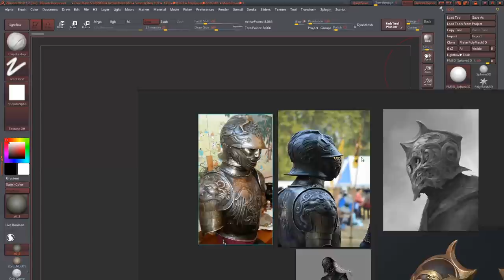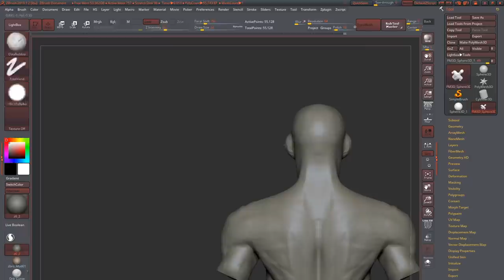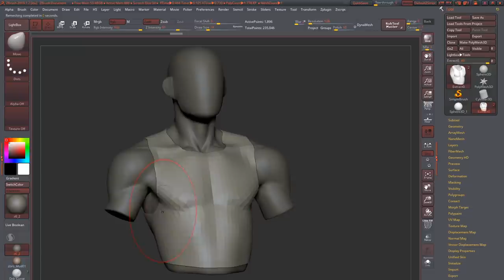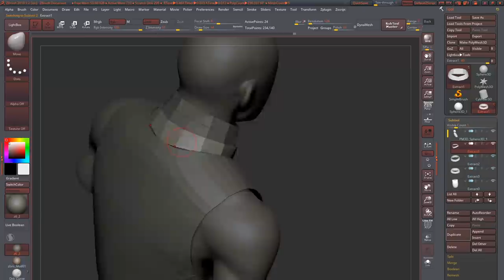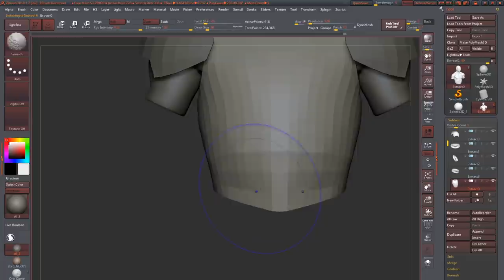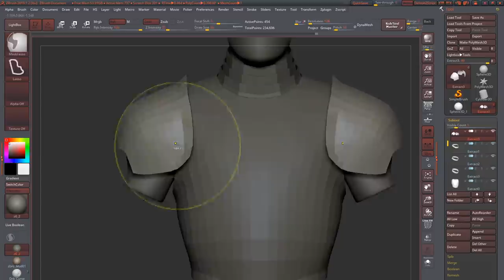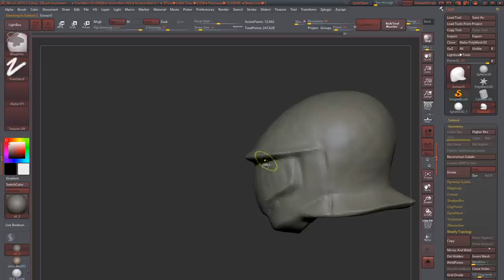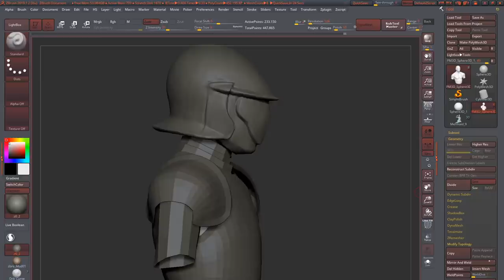Художник по персонажам про создание доспехов и материалы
9 мая в 18:30 пройдет прямая трансляция с Юрием Порубовым – он художник по персонажам, работал над Anthem, Dragon Age: Inquisition и Overkill's The Walking Dead.

На трансляции мы будем изучать тему твердотельных доспехов и лат – сделаем бюст мужского персонажа, детализируем, покажем несколько тонкостей работы с твёрдыми материалами в ZBrush и ответим на все вопросы из чата.
Блог с полезными статьями от XYZ